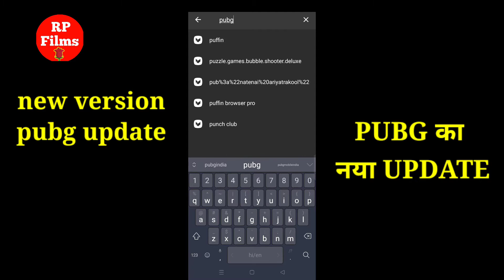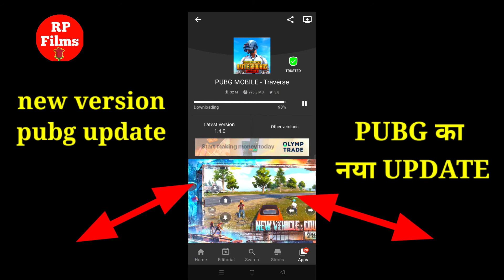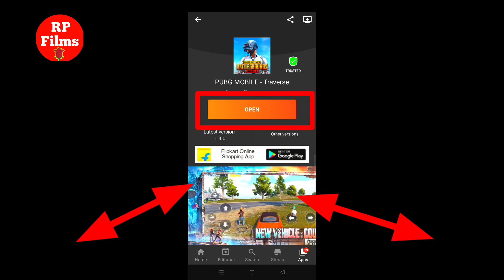PUBG,NEW UPDATE, PUBG Mobile 1.4 update download,Game,HD video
RP Films Other Playlist Video-

अल्लाह रुदल नाच प्रोग्राम👇👇👇
अल्हा रूदल नाच।। Alha rudal nach program।। Allah Rudal ke nach ।।अल्लाह रुदल के नाच।। Maithili Nach Program ।।मैथिली नाच प्रोग्राम ।।नाच ।।Nach ।।